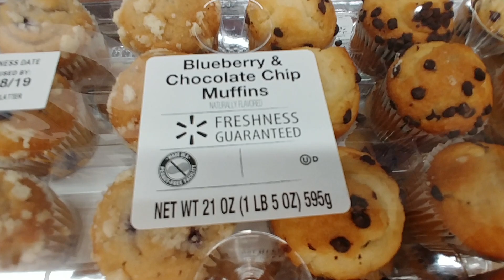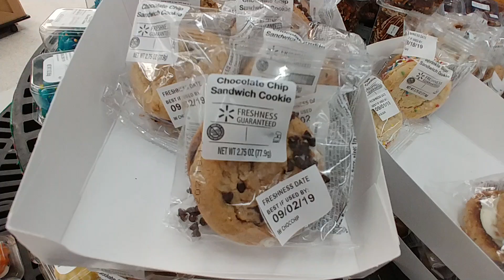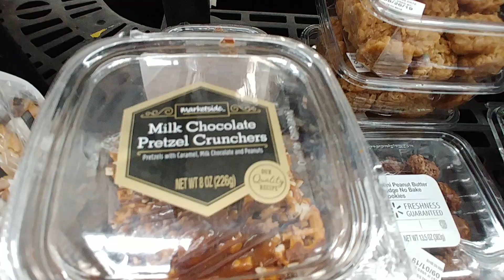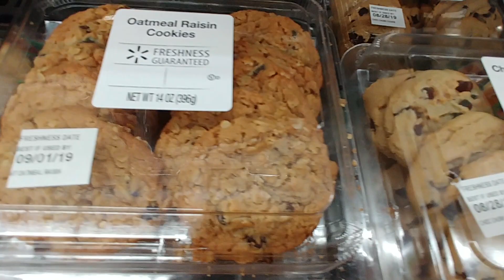Treat Island At Walmart - Aug 2019